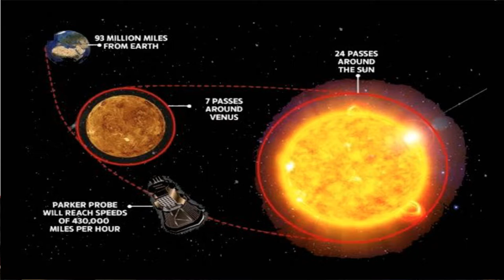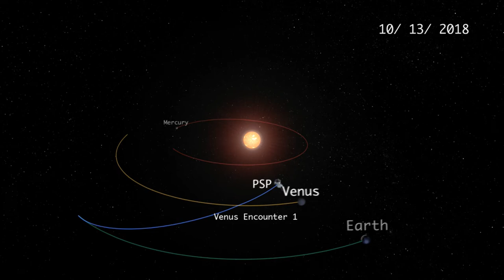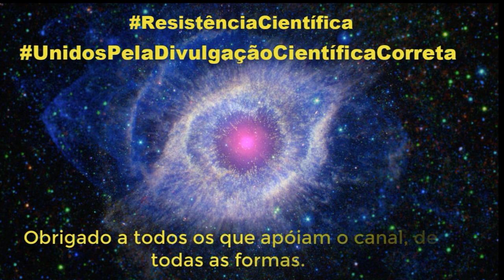A espaçonave criada para "tocar o Sol" passou duas vezes pela estrela! E tem surpresas . Vem!!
Mea Culpa:  Em 3:46 eu digo "Planeta Sol" erroneamente.  Me desculpem.  "Estrela Sol" é o correto.  Talvez o autor do artigo quis ser poético.  Ou não.  O que importa é o meu comprometimento com a informação correta.

Animação:  NASA